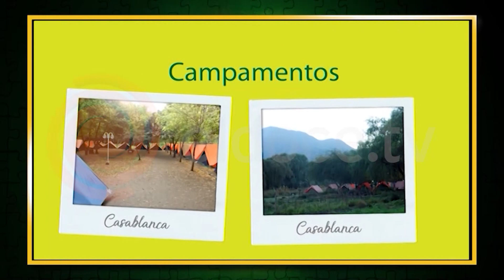INST PEÑA VS ESC PIAS 21 NOVIEMBRE 2021